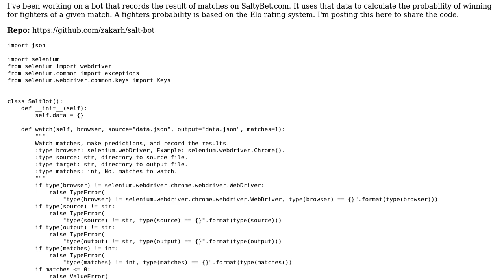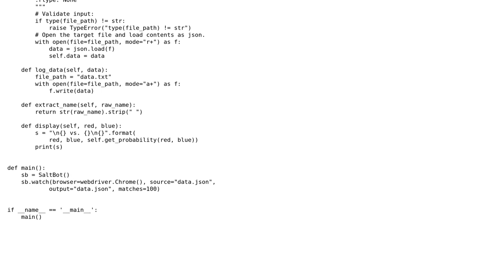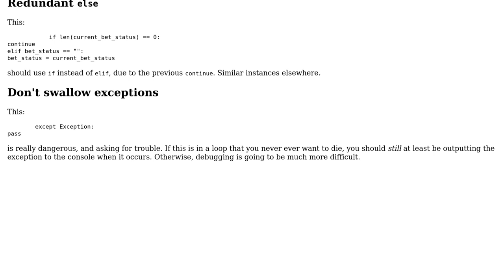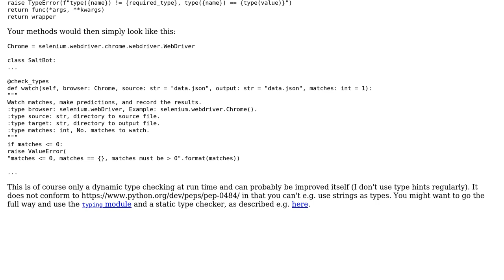Code Review: A bot for SaltyBet that watches and records matches (2 Solutions!!)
Code Review: A bot for SaltyBet that watches and records matches

With thanks & praise to God, and with thanks to the many people who have made this project possible! | Content (except music & images) licensed under CC BY-SA | Music | Images & others | With thanks to user Zakar H. user Reinderien user Graipher and the Stack Exchange Network Trademarks are property of their respective owners. You are responsible for your own actions.